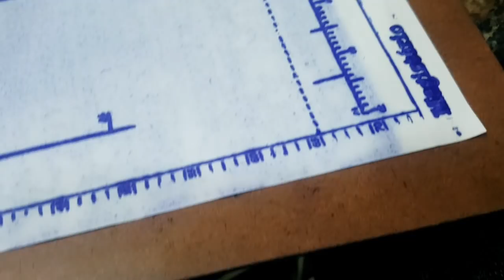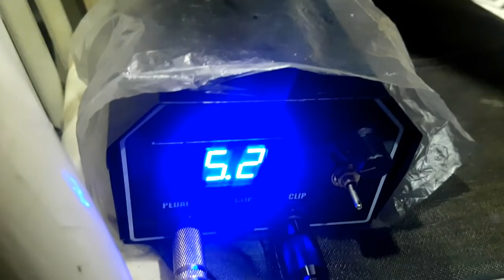Minha mãe quer se tatuar toda 😮 !!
Galeraa esse vídeo foi pra mostrar que dar sim pra tatuar em casa ,só tem que ter cuidado com  os matérias e o local legal para fazer a arte ,blz,agradeço muito a todos vocês pela força ,me siga nas redes sociais aí em baixo  meus queridos tmj somando sempre